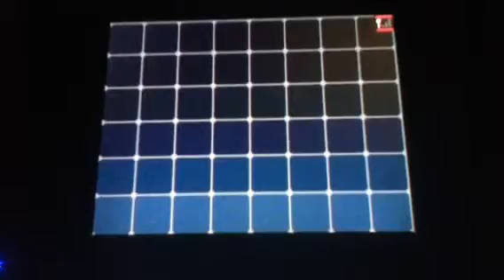Pokemon White walkthrough part 29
Kill pokemon